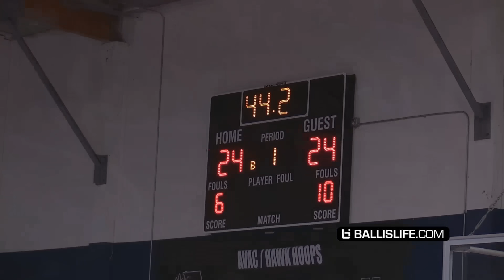Bronny James WINS CHAMPIONSHIP w/ LeBron COACHING!!! Gabe Cupps Had LeBron Going CRAZY!!!!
Bronny James, Gabe Cupps and the North Coast Blue Chips are champions yet again as they got a little help from LeBron's sideline caoching!!